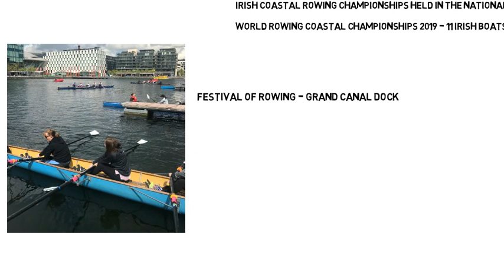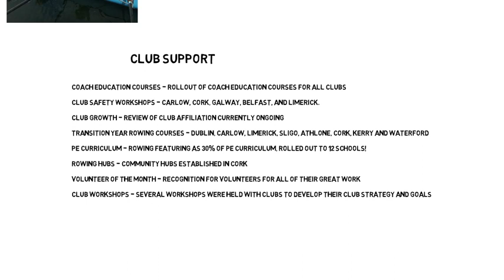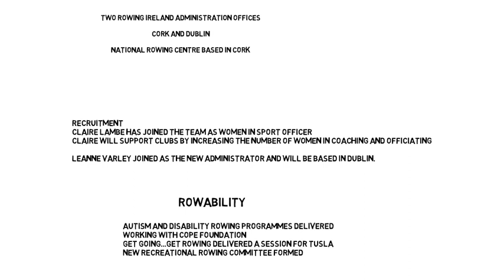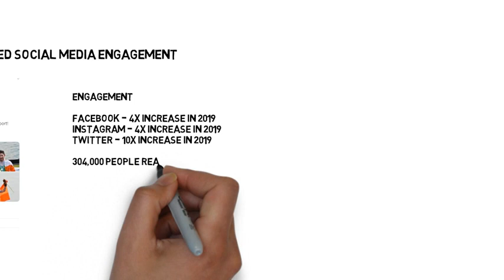Rowing Ireland Highlights 2019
Irish Rowing has had a very successful 2019!

Ireland has four boats qualified for the 2020 Olympics, and our athletes brought home four medals at the World Rowing Championships. We had tremendous international success at all levels from the Home International Regatta, Coupe de la Jeunesse, World and European Junior Rowing Championships, Under 23s World Rowing Championships, World Rowing Cup III, World and European Rowing Championships.

At home, we had the most successful Irish Rowing Championships to date. With more clubs and members registering each year, Rowing continues to grow and develop in Ireland at a phenomenal rate. Irish Rowing has a bright future ahead.

We look back at some of our highlights of 2019 as we come closer to 2020.